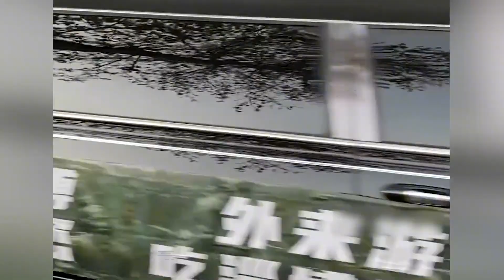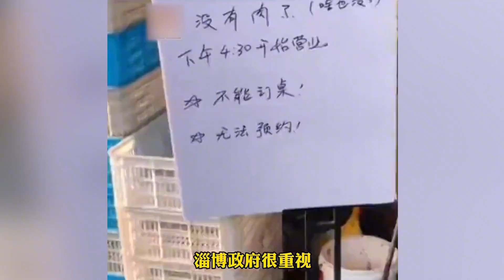淄博人主打就是卑微,行人看见外地车主动让道，生意好到愁哭老板